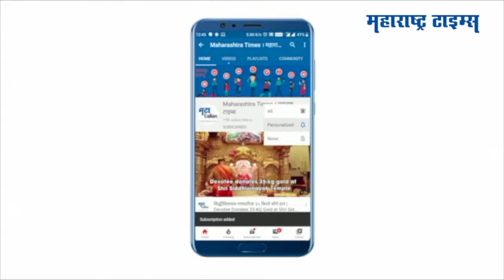नोरा फतेहीचा हटके लूक; करिना कपूर, तैमूरही झाले स्पॉट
बॉलिवूड अभिनेत्री करिना कपूर खान आणि मुलगा तैमूर वांद्र्यात स्पॉट झाले.
तसंच खार येथे आलिया भट्ट हिच्यावर सगळ्यांच्या नजरा खिळल्या.
आगामी 'गंगुबाई काठियावाडी'मध्ये ती दिसणार आहे.
फिल्मीस्तान स्टुडिओच्या बाहेर नोरा फतेही हटके लूकमध्ये दिसली.
आदित्य रॉय कपूरही अंधेरी येथे स्पॉट झाला.